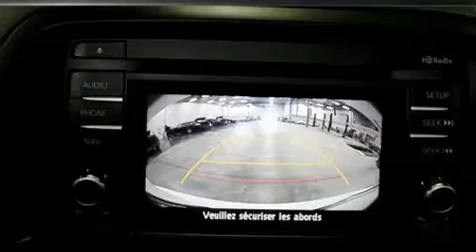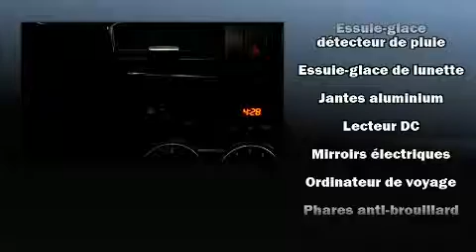2014 Mazda CX-5 GS+TOIT+CAMERA in Anjou, QC H1E 7K7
Attendez-vous toujours à plus avec le Mazda CX-5 2014. Affichant moins de 80 000 km au compteur, ce VUS 4 portes met la priorité sur le confort, la sécurité et son côté pratique. Sous le capot on retrouve un moteur 4 cylindres développant plus de 170 chevaux, ce qui vous offre une conduite dynamique et prévisible. Mazda a mis la priorité sur la commodité, l'efficacité et le style en incluant: des lampes de lecture avants et arrières, un système de surveillance de l'angle mort, un afficheur de la température extérieure, sièges chauffants, une banquette arrière à dossiers rabattables séparés, phares à contrôle automatique, et un climatiseur. Le toit ouvrant assisté illumine l'habitacle de lumière naturelle. Vous apprécierez la musicalité de la chaîne stéréo, qui comprend une lecteur CD et une connexion MP3, commandes audio sur le volant, et 6 haut-parleurs parfaitement positionnés. Mazda a mis la sécurité des occupants au coeur de ses préoccupations avec les équipements suivants: rideaux gonflables pour protéger la tête, coussins gonflables latéraux à l'avant, système antipatinage, système d'assistance au freinage, la mise hors de fonction du système d'allumage, et freins à disque aux 4 roues avec antiblocage. Les essuie-glaces à balayage intermittent se mettent automatiquement en marche dès la première goutte de pluie. Il n'y a qu'une chose qui nous satisfait: surpasser les attentes de chacun de nos clients. N'hésitez pas à nous appeler.